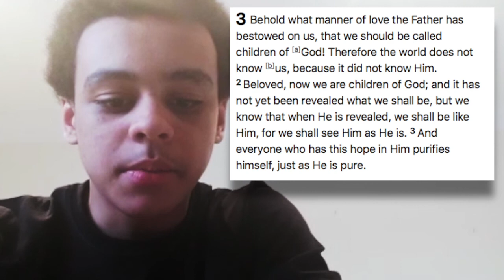Ablaze - The Father, sermon - from online church 19th July